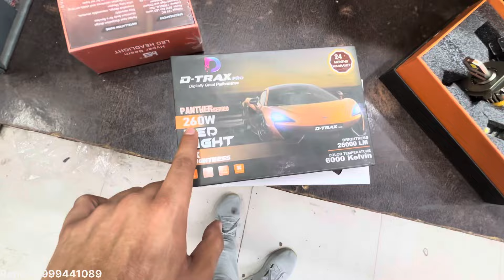CHEAPEST LED LIGHTS FOR CAR🔥| 75 watt TO 340 watt Led Lights🔥 BEST LED FOR CAR👌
CHEAPEST LED LIGHTS FOR CAR🔥| 75 watt TO 340 watt Led Lights🔥 BEST LED FOR CAR👌| led ledlights || Skcardetail || Genuine Review.Much More in this video.Watch Full Video.Don’t Skip the Video.Hope You Like It./“””””

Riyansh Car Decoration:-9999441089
📍In Karol Bagh

1)cars modification.
2)low and high segment cars review.
3)full audio setup review.about Interiors, exteriors, features, ride and handling etc.
4)Guys agar ap apni car hamare channel par review karana chahte hain.To hame mail karain.

Led for car
Led light for car
Best led light for car
Best led for car
Led Lights
Car led lights
Install car led lights
Top 10 led for cars
Best led headlights for cars
Led lights for swift
Cheap led headlights for cars
Upgrading to led headlights